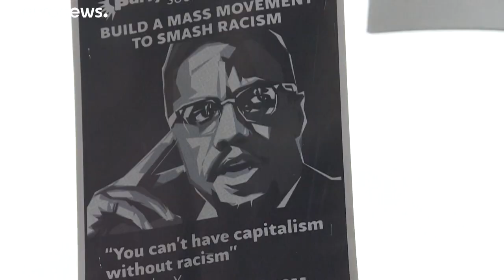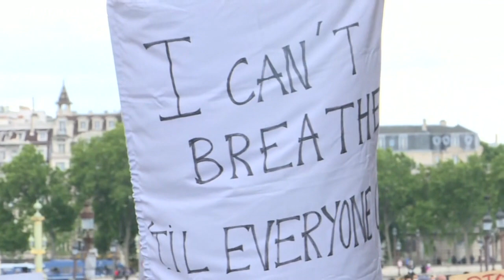Rasszizmus-ellenes tüntetések Európában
A demonstrálók közül sokan fekete ruhában mentek, szolidarítva a Black Lives Matter mozgalommal.